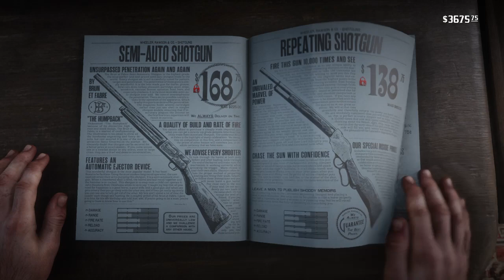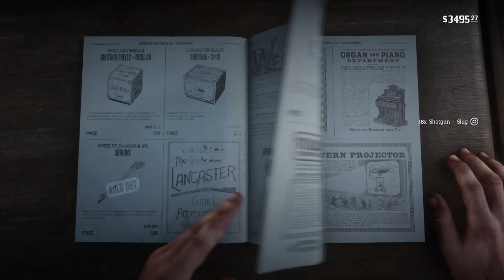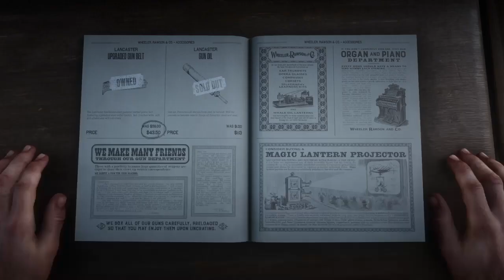Red Dead Redemption 2 Gameplay